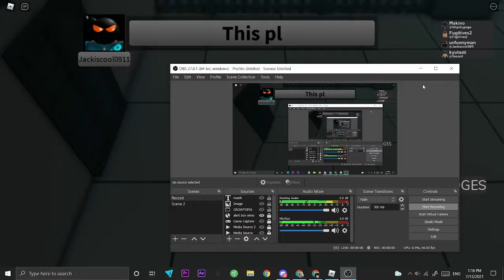Cringe story i ever played.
i didnt even scream.